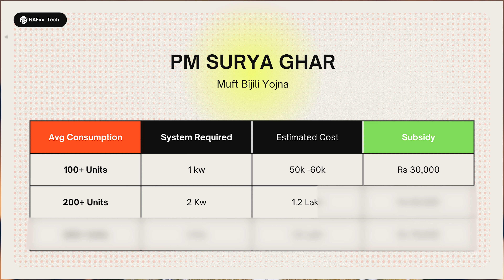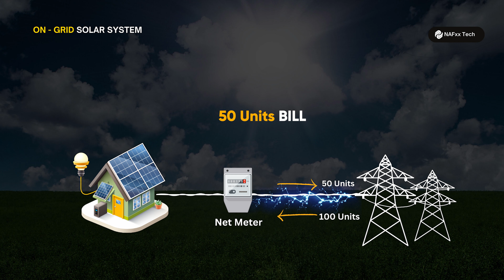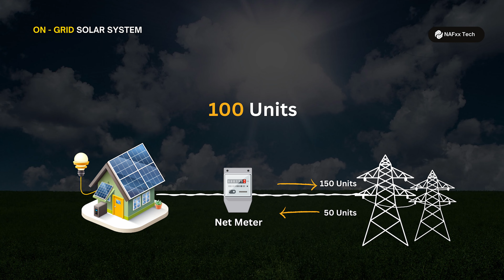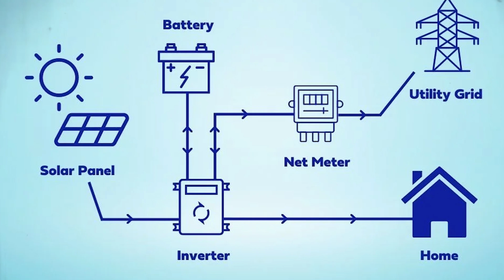PM Muft Bijli Yojna Explained | All Questions Answered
In this video, we will talk about PM Surya ghar muft Bijli Yojana Subsidy, will it be effective in kashmir or cold weather, how to apply, how much money we will get, cost of rooftop solar system, etc.

Join our Whatsapp Channel for My Trades, Giveways, Tech updates and NEWS

My Gear:
Mouse, Keyboard, Headphone (Combo)
Background Lighting
RGB Mousepad
RGB cooler